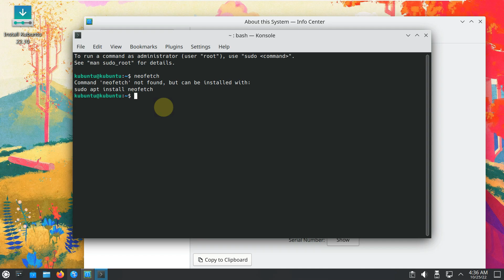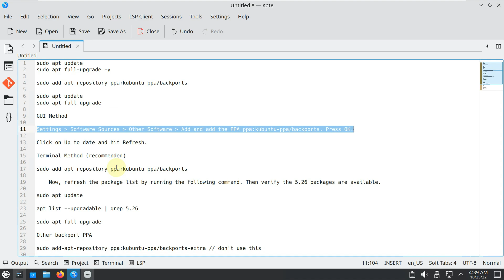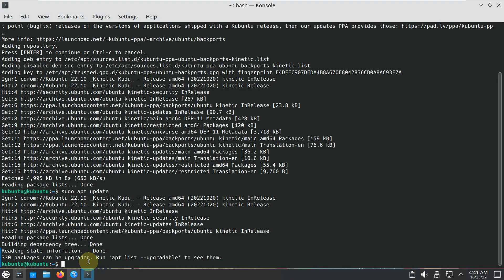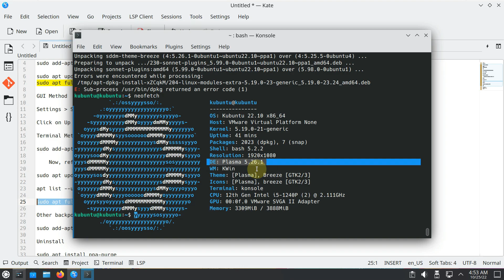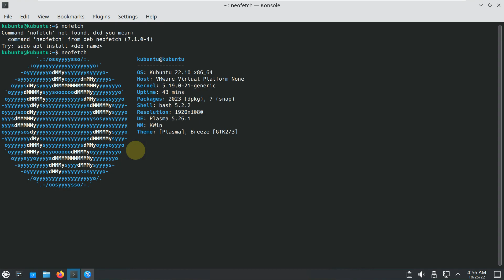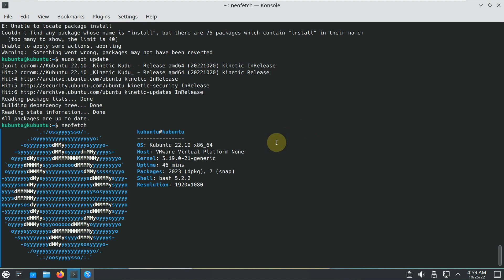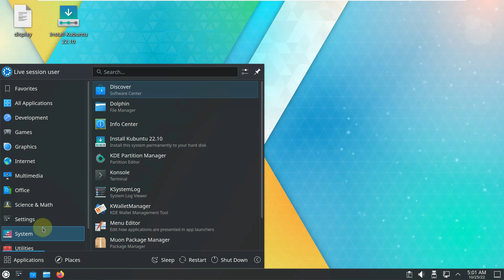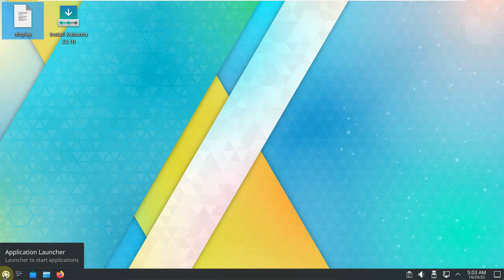KDE Plasma 5.26 in Kubuntu 22.10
In This Video We Are Looking At KDE Plasma 5.26 is now available for installation in Kubuntu 22.10 Kinetic Kudu via PPA.

sudo apt full-upgrade -y

sudo add-apt-repository ppa:kubuntu-ppa/backports

GUI Method
If you are comfortable with KDE’s software app Discover, then open the app.

Then browse to Settings - Software Sources - Other Software - Add and add the PPA ppa:kubuntu-ppa/backports. Press OK.

Click on Up to date and hit Refresh. Once updated packages are fetched, hit Apply.

Terminal Method

sudo add-apt-repository ppa:kubuntu-ppa/backports

apt list --upgradable | grep 5.26

Other backport PPA

sudo add-apt-repository ppa:kubuntu-ppa/backports-extra // don't use this

Uninstall

sudo apt install ppa-purge
sudo ppa-purge ppa:kubuntu-ppa/backports

In this video, I'll show you how to install KDE Plasma 5.26 on Kubuntu 22.10. This is a new release of the KDE Plasma 5 desktop environment, and it features a lot of new features and updates.

KDE Plasma 5.26 is a big update, and it's packed with new features and improvements. In this video, I'll show you how to install it on Kubuntu 22.10, and I'll also explain some of the new features and updates that are included in this release. So if you're looking for a new desktop environment to try out on your Ubuntu machine, be sure to watch this video!

In this video, I'm showing you how to install KDE Plasma 5.26 in Kubuntu 22.10. This is a recent update to the KDE Plasma desktop environment and it's packed full of features!

KDE Plasma is a great desktop environment and this update includes a lot of new features and improvements. I'll be showing you how to install KDE Plasma 5.26 in Kubuntu 22.10 and discuss some of the new features and improvements. So if you're looking for a new desktop environment to try out, be sure to check out KDE Plasma 5.26!

In this video, we'll show you how to install KDE Plasma 5.26 in Kubuntu 22.10. This latest release of KDE features a number of new features and improvements, including a new Software Store and improved artwork.

KDE Plasma 5.26 is a great release for desktop users, and we're excited to show you how to install it on Kubuntu 22.10. This tutorial is easy to follow and will have you up and running with KDE Plasma 5.26 in no time!

Todays Video - Install KDE Plasma 5.26 on Kubuntu 22.10!